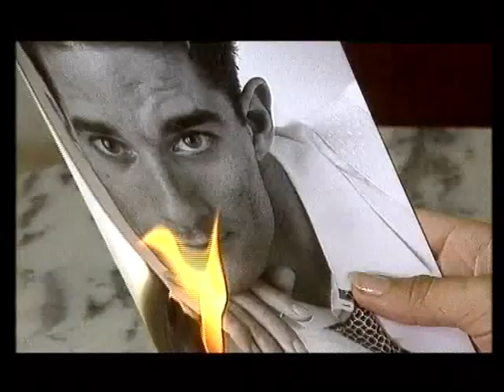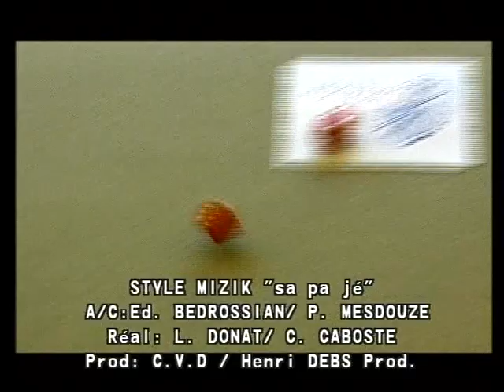11 style mizik se pa je